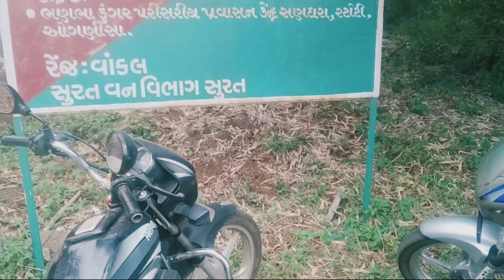Banbha Garden Vankal Surat | Gujarat Tourism | Banbha Hill Tourism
વાંકલ મા આશરે ત્રણ હજાર ફૂટ ઊંચાઈ એ આવેલ બણભા ડુંગર પ્રવાસન કેન્દ્ર સુરત થી 70 કિમી તેમજ કામરેજ થી 50 કીમી જેવું થાય છે આમ તો આદિવાસી સંસ્કૃતી ધરાવતો આ વિસ્તાર છે ડુંગર નું નામ આદિવાસીઓ ના કુળ દેવ બણભા દાદા ના નામ પર થી છે દર વર્ષે અહીં આદિવાસી ઓ વાવણી પહેલા અને કાપણી કરતા પહેલા બણભા દાદા ને અનાજ ચડાવે છે જે તેમના માટે આસ્થા નું કેન્દ્ર છે તેમજ  દર વર્ષે દશેરા મા અહી મેળો ભરાય છે ગુજરાત સરકાર દ્વારા તેમજ પ્રવાસન વિભાગ દ્વારા આ જગ્યા ને પ્રવાસન સ્થળ તરીકે વિકસાવવા સંપૂર્ણ પ્રયાસ કરાયો છે.

🎵 Track Info: Title:
Nightfall by Cykarl
Genre and Mood: Dance & Electronic + Calm

Special Thanks:-
1)Ghanshyam Ambaliya
2)Prakash Kachariya
3)Kaushilk Variya
4)Vishal Pumbhadiya
5)Harshil Raval